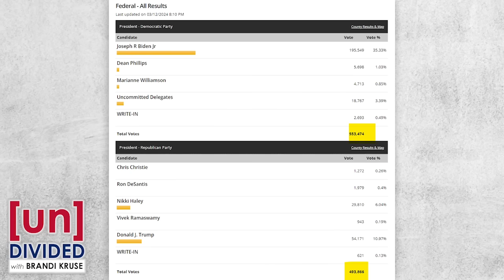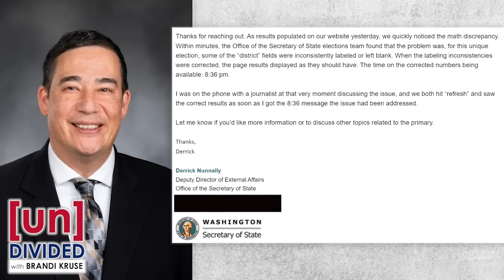Elections office acknowledges 'mathematical error' on Presidential Primary night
In a statement, the Secretary of State's Office acknowledge “mathematical errors” in Tuesday's Presidential Primary results, blaming "labeling inconsistencies."